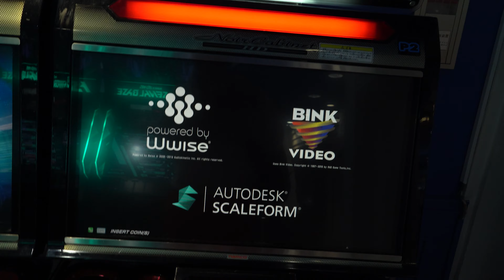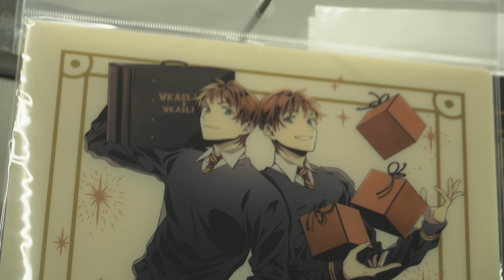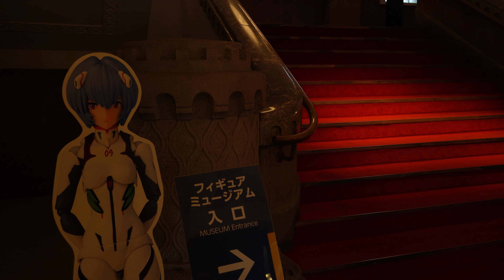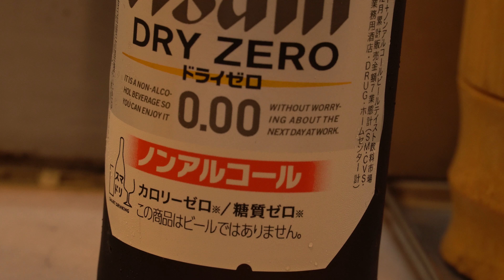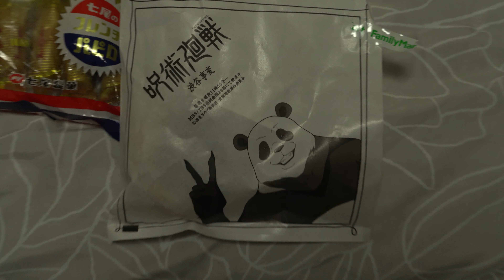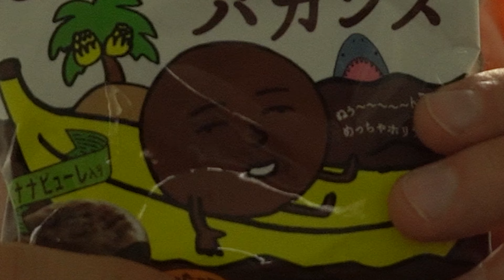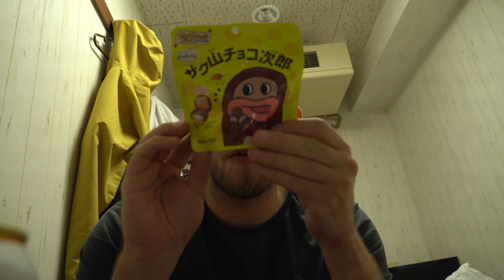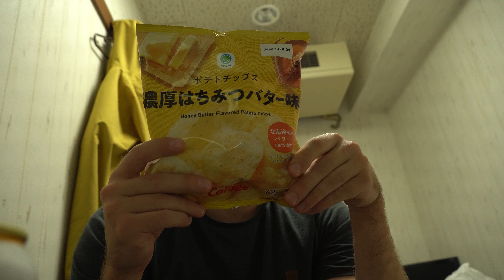Testuje japońskie słodycze - Japonia Dzień 16 - BAJDØ VLOG #27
Test słodyczy zaczyna się w 8:32

W 1:47 powinienem użyć słowa Dysfemizm xD

smutno mi trochę że za muszę wracać :(